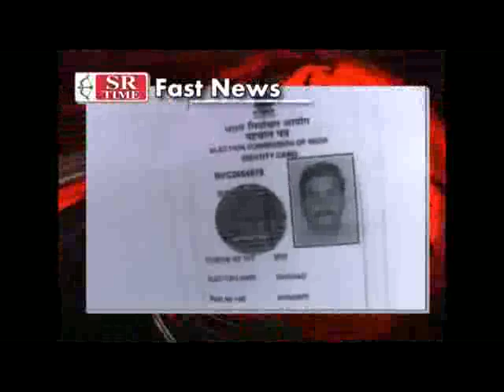Sr time indore local news 20 th nov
Sunil joshi sent you an video file!